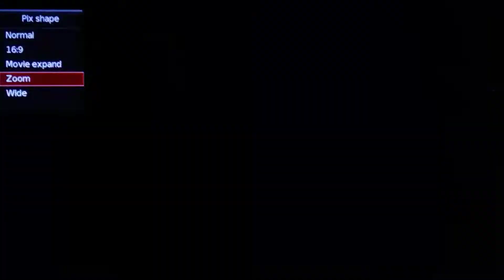Soul Calibur III: Arcade Mode: Amy Gameplay -Eternal Frustrated Determination!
Arcade Mode
Player Character: Amy
Outfit: Alternate -Black & White Variation

Important Sovereign's Note: If you see this video on another website, it was put there without my permission. I upload my videos to "YouTube" on "My Channel" only and no where else.